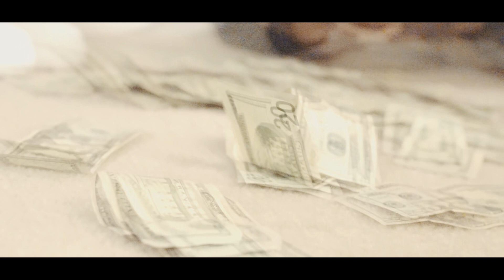OG Dizzle | Street Shit | Official Video | Shot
Equipment used:
Sony A6300
Shoulder Rig
Canon 50mm 1.4
Adobe Pemiere Pro cc